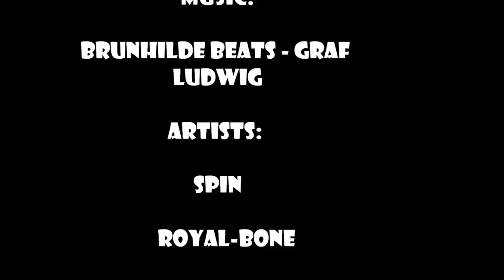LACKAFFEN - Lost Place [official HD Video]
Abounded Area

New Graffiti Wall